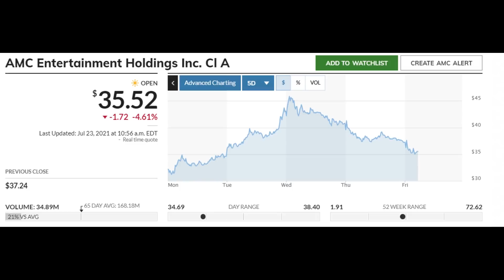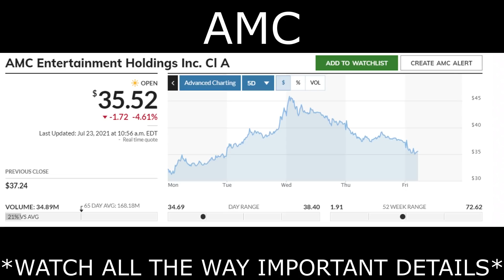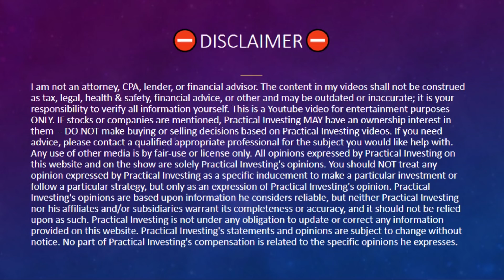AMC STOCK This new data has me excited for the future!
In this video I react to the new dark pool information that was just released for AMC stock. I will also conduct my own analysis for the stock & provide what I expect will happen next.

🔥Webull🔥 is offering 2 FREE Stocks valued up to $1850!

🔥BlockFi🔥 is offering up to $250!

🔥Robinhood🔥 is offering a FREE Stock when you open an account.

💎 Daily Penny stock Videos  at 10:15AM EST. (Morning)
💎 Bonus Stock Videos occasionally at 10:15PM EST. (Evening)

Sincerely,
PracticalInvesting